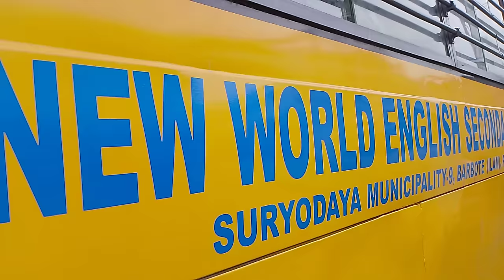Shiva mandir Ragun Gurung Vlog 2024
Ragun Gurung Vlog 2024